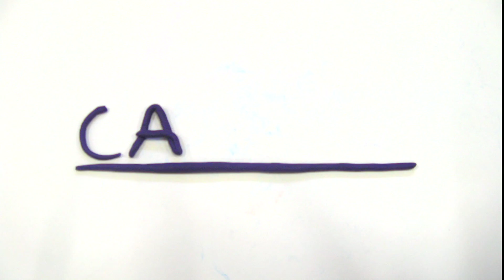Candy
Inspired by a true story, a young child is tricked into thinking drugs are candy.